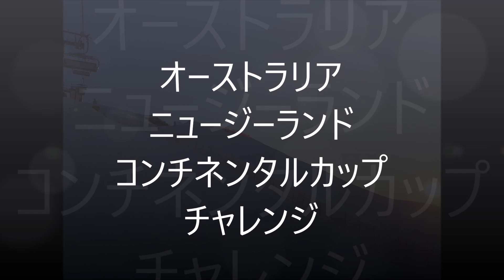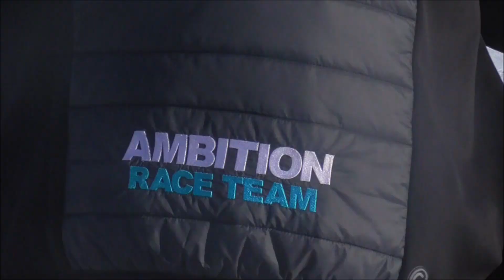Challenge SuperG【Aus/NewZealand Cup 2022】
27 AUG 2022  Coronet Peak New Zealand.
アリス ロビンソン・アダム ザンパ掲載
初挑戦の松森選手　５８歳の原田選手の世界のトップクラスに挑戦した記録です。世界との差を実感させられます。そして、コロネットのスーパーGのテクニカルな急斜面へのコースご覧ください。